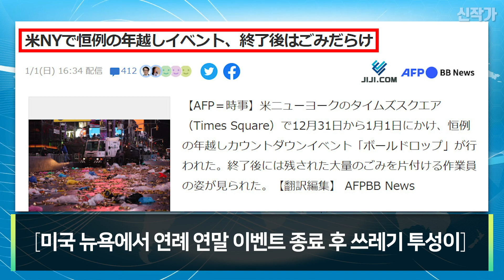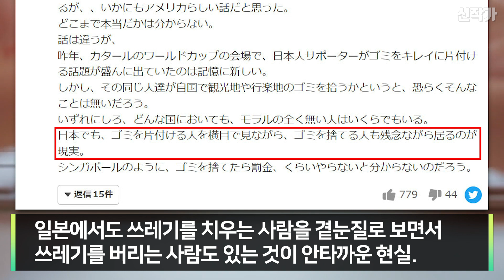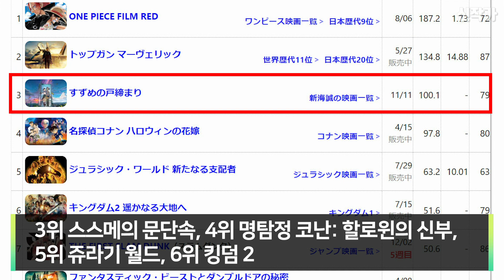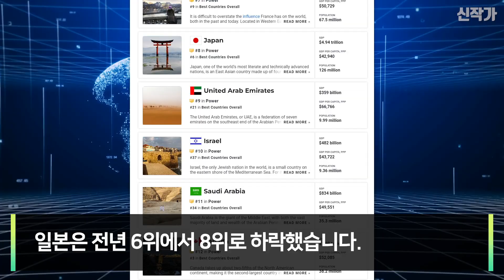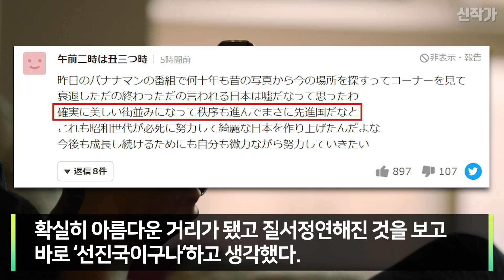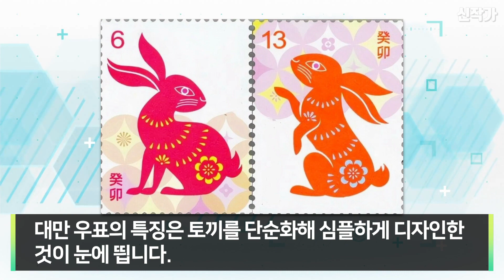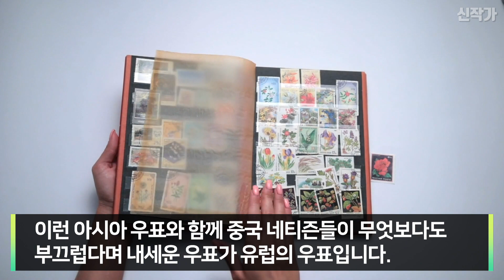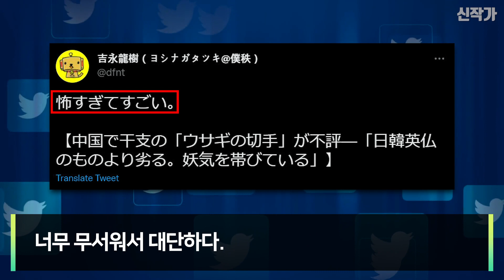2023년 새해 우표 때문에 난리난 중국